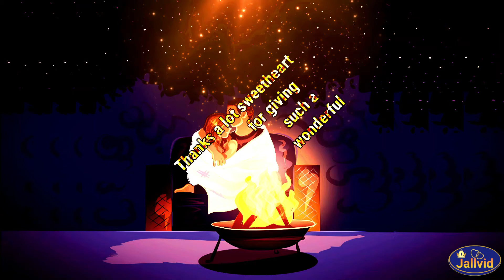New Goodnight status/Goodnight my love/goodnight status/WhatsApp status/Love status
Hi friends,

On Jallvid you and your love can listen the voice of your heart, here you can get romantic and love videos with heart touching songs and music.